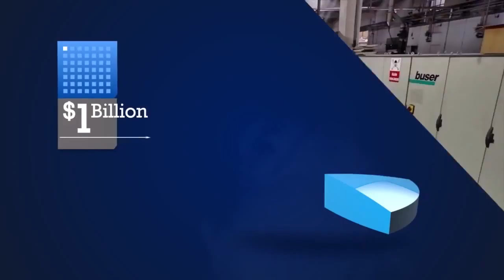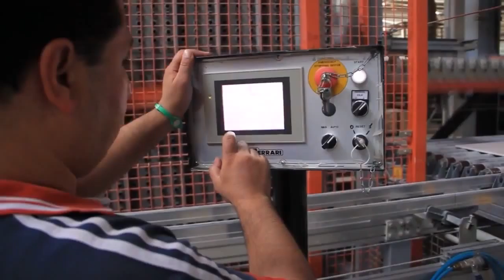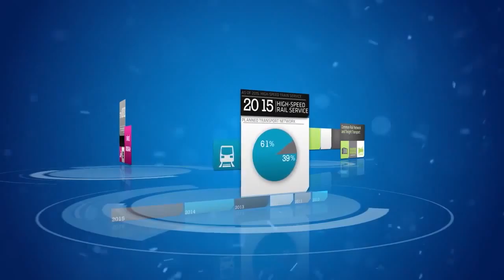USAK ORGANIZE SANAYI BOLGESI TANITIM FILMI INGILIZCE